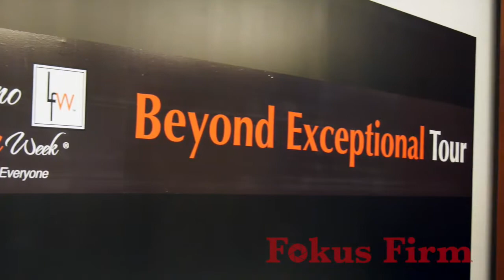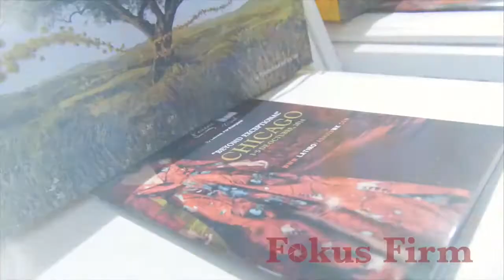Latino Fashion Week in Chicago | Fokus Firm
Video highlights from Latino Fashion Week in Chicago.